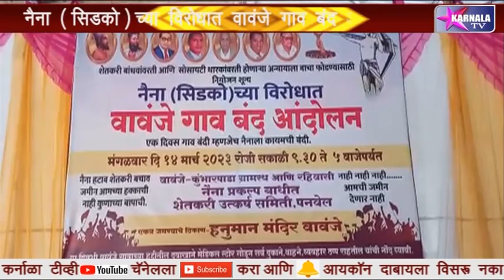नैना ( सिडको ) च्या विरोधात वावंजे गाव बंद आंदोलन, नैना हटाव शेतकरी बचाव